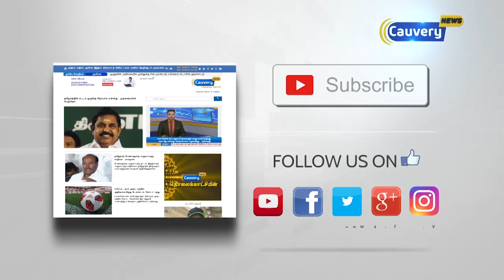கொல்கத்தாவில் வித்யாசாகர் சிலை தேதப்படுத்தப்பட்டது தொடர்பாக விசாரணை